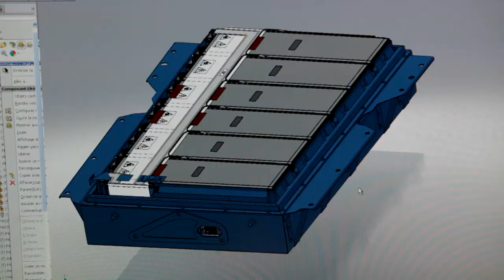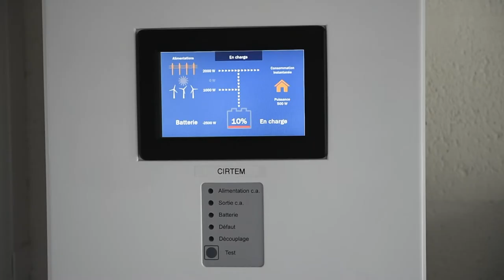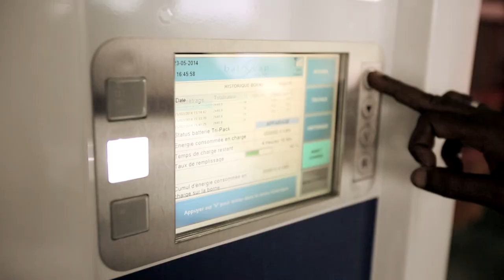Blue Solutions Movie - Bolloré Group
Blue Solutions 2017 Corporate movie.
Blue Solutions is the umbrella company for the Bolloré Group’s electricity storage activities.